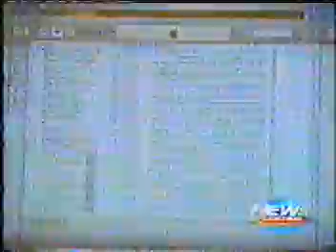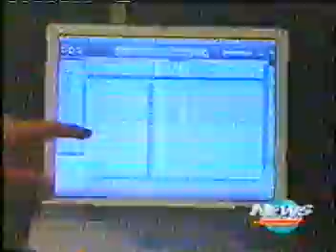GeiserMacalng- Podcasting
ABS CBN MUP Podcasting event